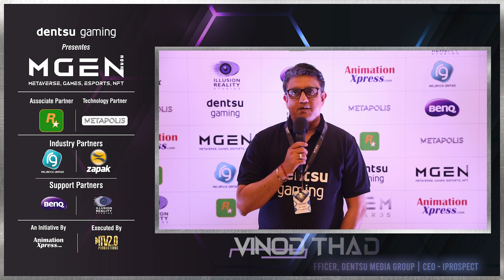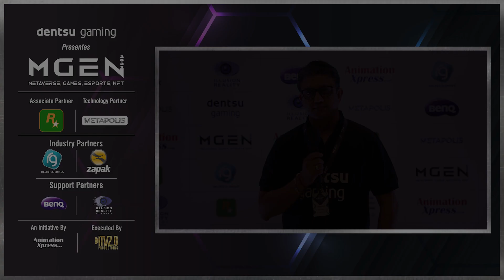MGEN2022 Speaker Bytes | Vinod Thadani | Chief Digital Growth Officer, Media, Dentsu Media Group